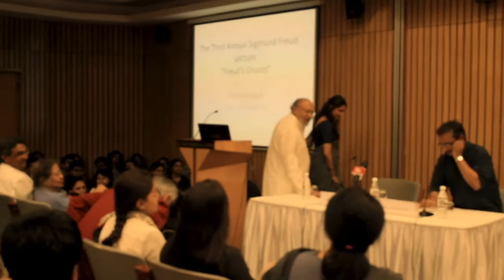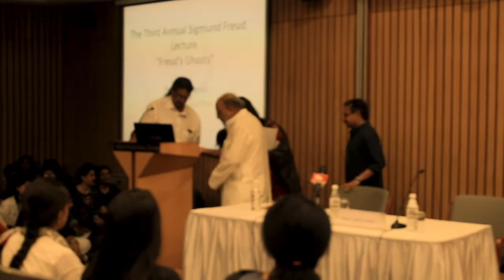Third Annual Sigmund Freud Lecture "Freud's Ghosts" by Prof. Ashis Nandy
Third Annual Sigmund Freud Lecture "Freud's Ghosts" by Prof. Ashis Nandy. Chaired by Dr. Anup Dhar.
(Apologies for the bad video quality)